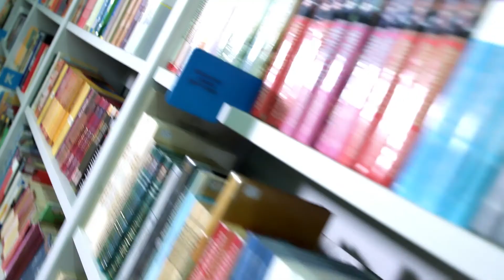सृजनाको डबली | साहित्यकार लक्ष्मी बस्नेत | Episode 8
Program : Srijana Ko Dabali
Presenter : Saraswoti Gautam
Guest : Laxmi Basnet
MCR : Suren Bhandari
Graphic/Edit: Raman Manandhar
Video By: Capital TV HD

यस टेलिभिजनद्वारा अपलोड गरिएका कुनैपनि भिडियो सामाग्रीहरु कुनैपनि युट्युब च्यानल, टेलिभिजनको अनलाइन संस्करण वा कुनैपनि मिडिया पुनः प्रकाशन/प्रसारण गर्न निषेध गरिएको छ । यदि कुनै संस्था वा व्यक्तिले उक्त कार्य गरेमा प्रतिलिपि अधिकार ऐन २०५९ आकर्षित हुनेछ । त्यसरी प्रकाशित/प्रसारित गरेको पाइएमा कानुनी प्रक्रिया बढाइनेछ । यदि तपाईलाई हाम्रा सामाग्रीहरु मन परेको खण्डमा कुनैपनि वेभसाइट तथा सामाजिक सञ्जालहरुमा शेयर गर्न भने सक्नुहुनेछ ।